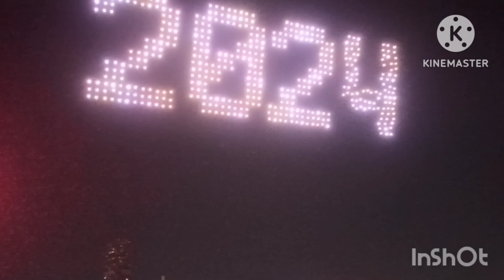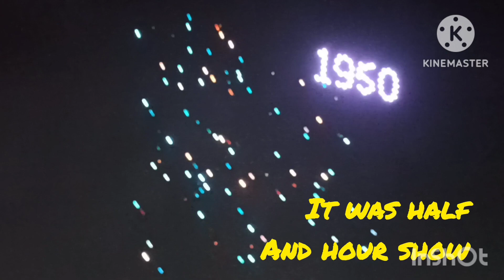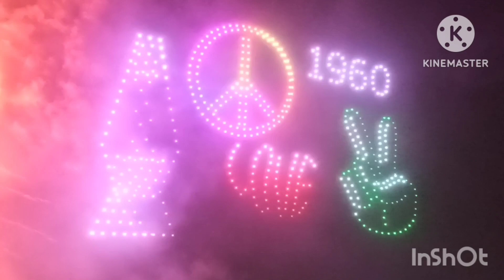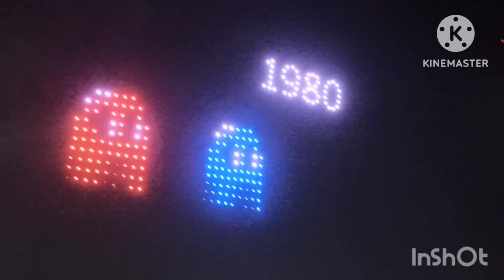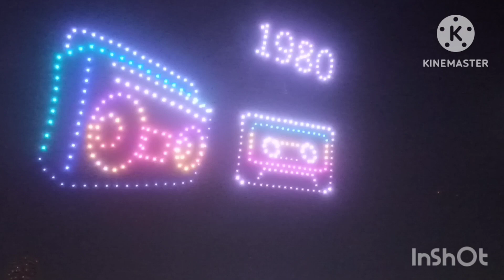Welcome 2024🎆🎉🥳💗✨🤗Dallas ,texas.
it's a video of Reunion Tower in Dallas ,Texas.Celebration of New year 2024